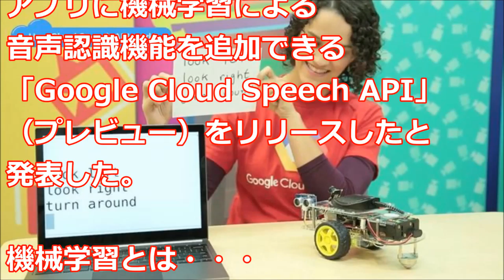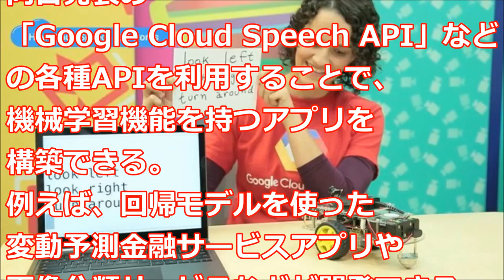‪Googleが機械学習‬による音声認識‬機能アプリ「Google Cloud Speech API」をリリース！！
米Googleは3月23日（現地時間）米サンフランシスコで開催の
クラウド関連イベント「GCP Next 2016」において、アプリに機械学習による
音声認識機能を追加できる「Google Cloud Speech API」
（プレビュー）をリリースしたと発表した。